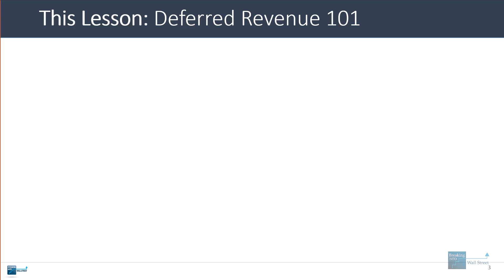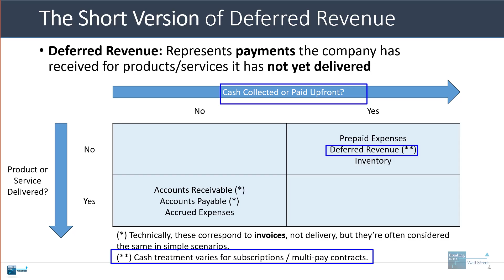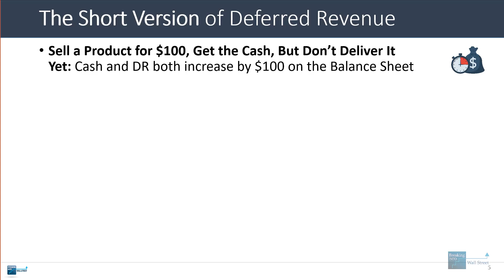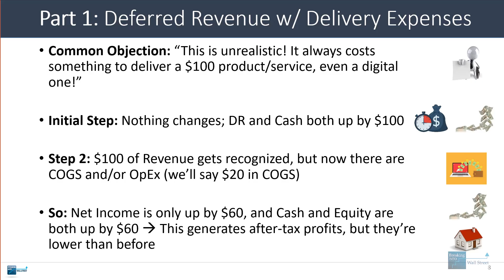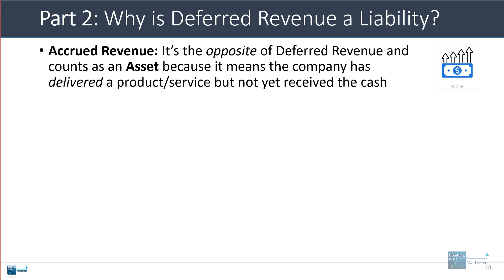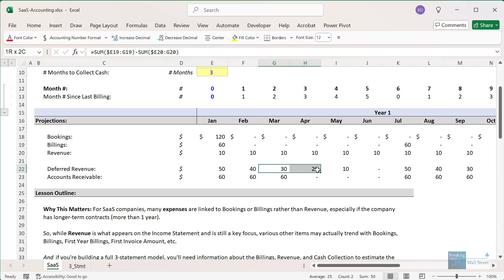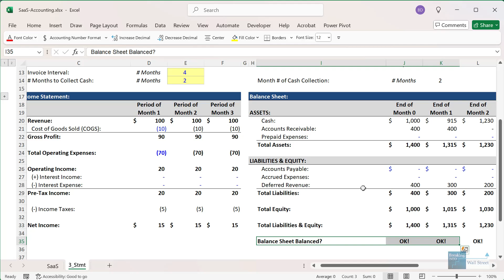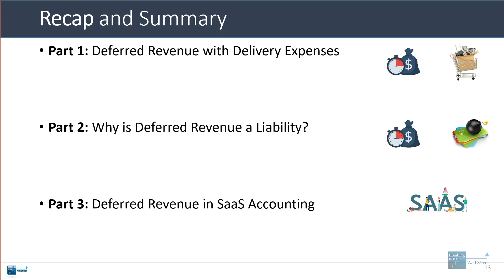Deferred Revenue: How an “Easy” Interview Question Makes Real Life Confusing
You'll learn all about Deferred Revenue in this tutorial, from interview questions to real-life SaaS/subscription revenue recognition.

Table of Contents:

0:00 Introduction
5:46 Part 1: Deferred Revenue with Delivery Expenses
7:40 Part 2: Why is Deferred Revenue a Liability?
9:28 Part 3: Deferred Revenue in SaaS Accounting
13:48 Recap and Summary